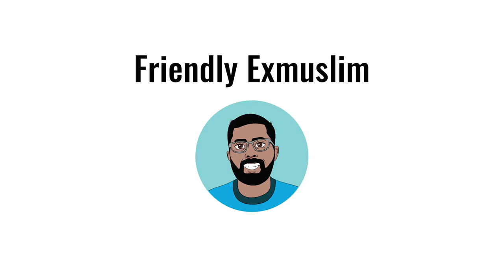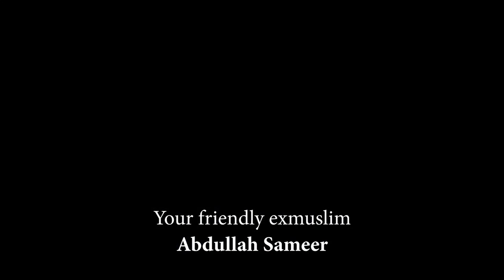How Religion Causes Sexual Shame